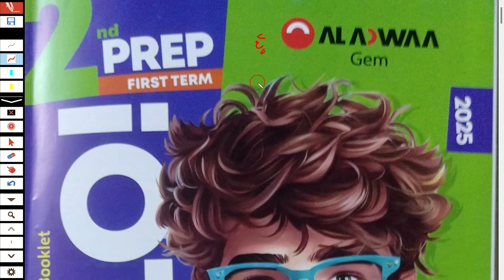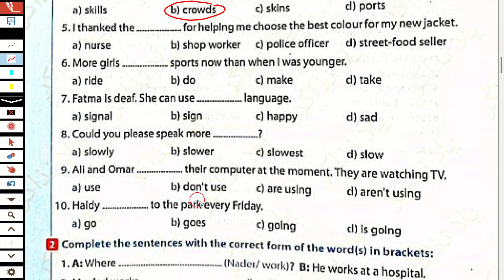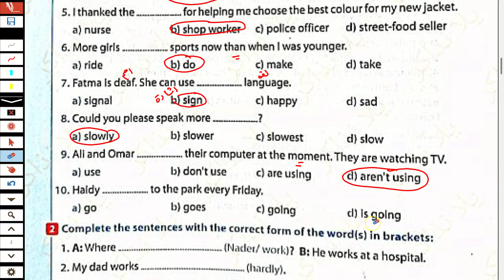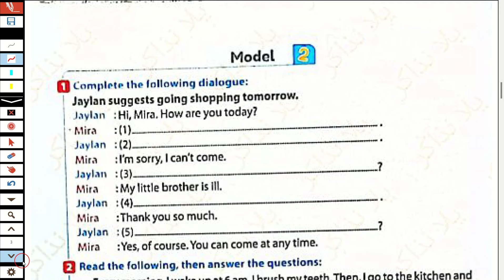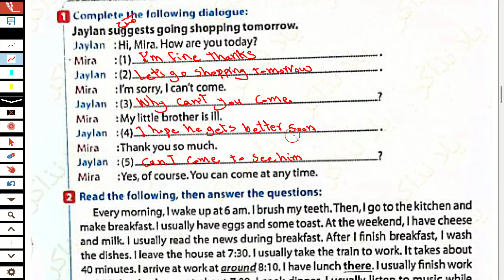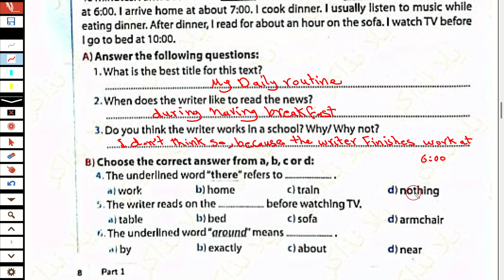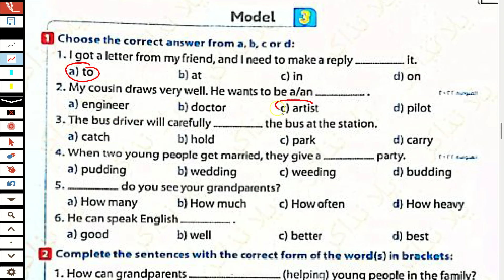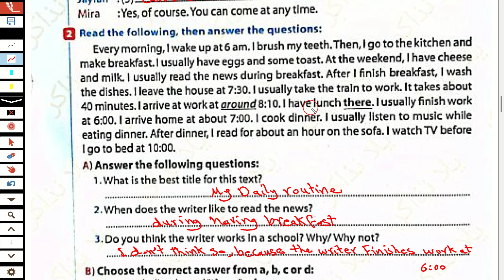حل مراجعة ليلة الامتحان انجليزي شهر اكتوبر تانية اعدادي الترم الاول 2025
مراجعة_شهر_اكتوبر_انجليزي_الصف_الثاني_الاعدادي 2025
مراجعة جيم شهر اكتوبر لغة انجليزية للصف الثاني الاعدادي الترم الاول 2025
مراجعة شهر اكتوبر لغة انجليزية للصف الثاني الاعدادي الترم الاول 2025

امتحان_الترم_الاول_انجليزي_شهر_اكتوبر_تانية_اعدادي 2025
امتحان متوقع لغة انجليزية للصف الثاني الاعدادي الترم الاول 2025 ، اسئله بنك المعرفة ، نماذج الوزارة الاسترشادية انجليزي للصف الثاني الاعدادي ،اسئلة الوزارة انجليزي للصف الثاني الاعدادي امتحانات الترم الاول 2025
اختبار الترم الاول انجليزي للصف الثاني الاعدادي الترم الاول 2025